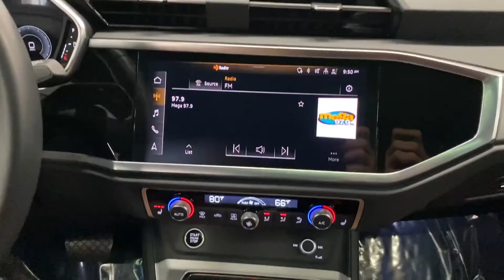Used 2022 Audi Q3 Eastchester, Westchester, Yonkers, Scarsdale, White Plains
2022 Audi Q3  WA1EECF37N1077843 Video